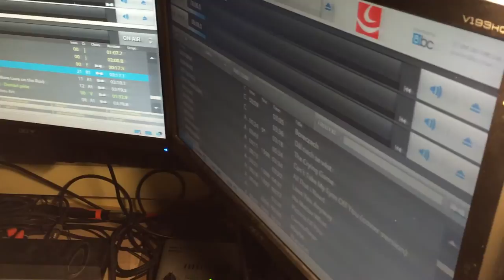Výuka v Applausu a Aircheck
Na zahrádce naší kavárny probíhá tvrdá výuka správného čtení zpravodajských textů se studenty moderátorského kurzu Applausu, zatímco náš student Petr Krejčí, pro Vás vysílá ve studiu za moderátorským mikrofonem Airchecku Radia Applaus. Správná výslovnost, intonace a frázování jsou důležité v kvalitním moderátorském projevu. To všechno se můžete naučit u nás v Applausu a tím nastartovat svou kariéru v médiích. Přidejte se k nám!